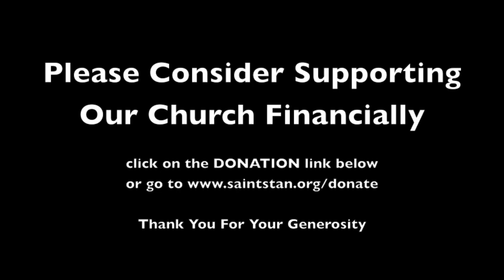Homily for May 30, 2021 * Holy Trinity Sunday